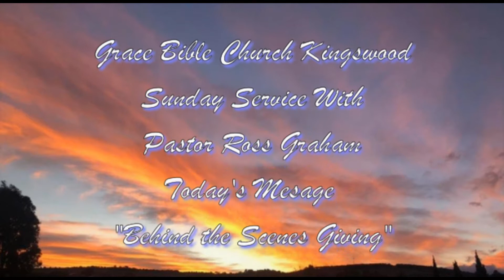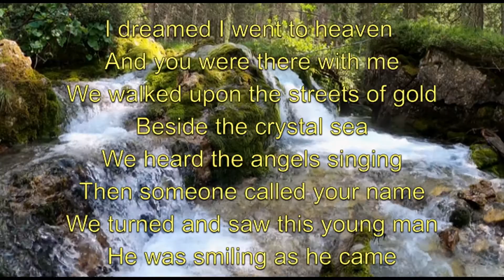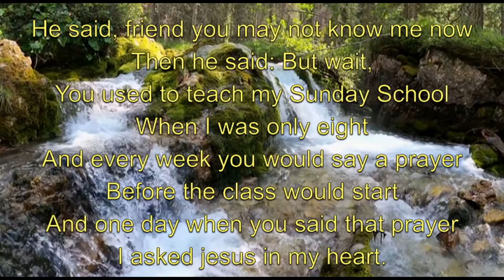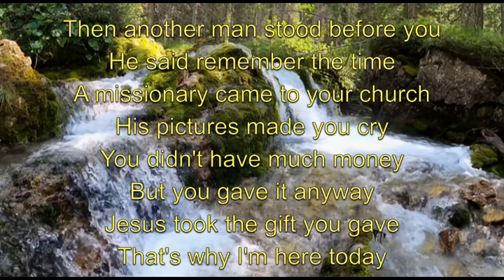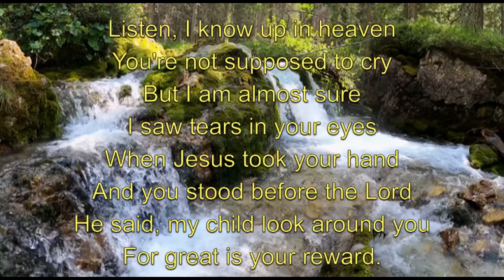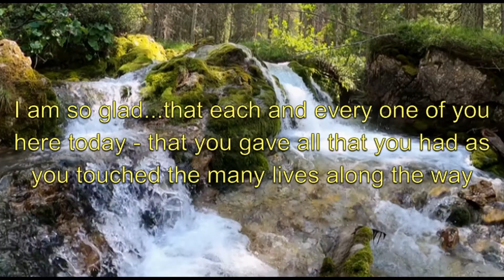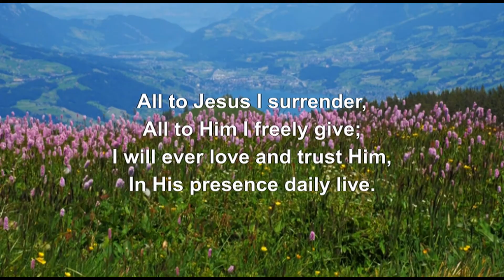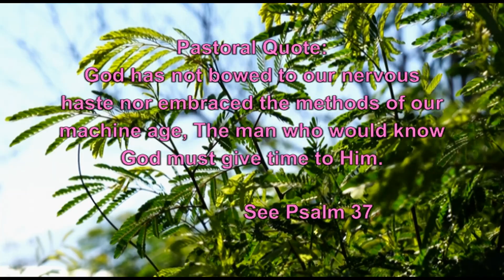25/7/2021 - Behind the Scenes Giving